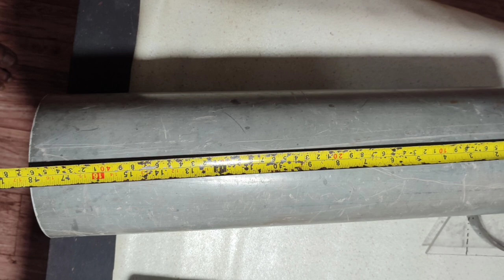membuat boombox dari pipa pvc untuk speaker viral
speaker viral